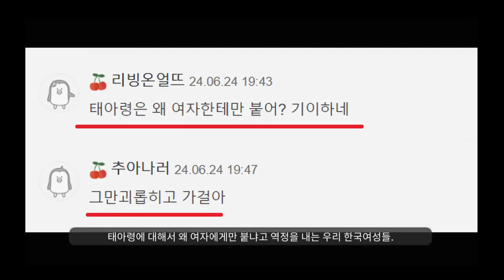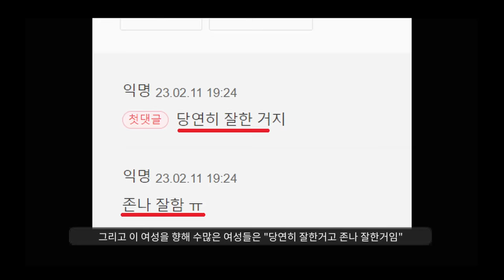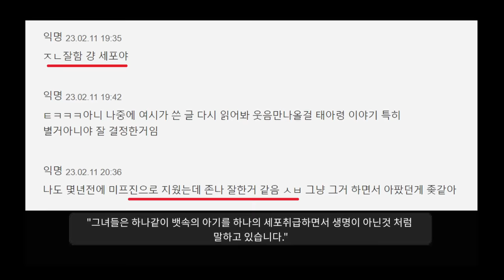태아령에 벌벌떠는 여자들ㅋㅋ